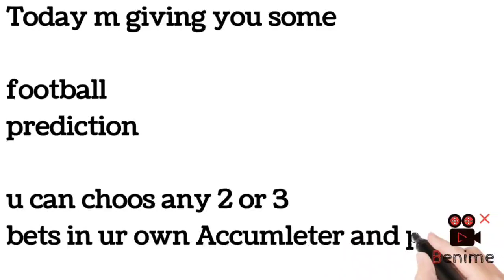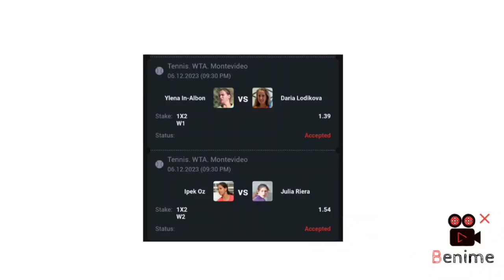FOOTBALL PREDICTIONS TODAY 06/12/2023 SOCCER PREDICTIONS TODAY|BETTING TIPS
today free football Predictions|betting tips

FOOTBALL PREDICTIONS TODAY 27/11/2023|SOCCER PREDICTIONS|BETTING TIPS,

In this video we talked about the best football betting tips and tricks to win in hindi and english. Best football betting tips to win everytime. Football betting tips that's actually sure worked. 1xbet , melbet betting tips and tricks to win maximum. 1xbet winning strategy. Betting tricks to win in 1xbet. Football betting strategies.

SEARCH ON TELEGRAM @FREEBET09

*QUERIES*
( 1 ) - 1xbet me kaise jeete ?
( 2 ) - 1xbet me win kaise kare ?
( 3 ) - 1xbet se paise kaise kamaaye ?
( 4 ) - how to win in 1xbet ?
( 5 ) - 1xbet telegram channel.
( 6 ) - betting kaise kare ?
( 7 ) - betting se paise kaise kamaaye ?
( 8 ) - 1xbet betting tips to win.
( 9 ) - best football betting strategy to win.
( 10 ) - 1xbet winning tricks.
( 11 ) - betting tips and tricks in hindi.
( 12 ) - 1xbet corner betting tricks.
( 13 ) - 1xbet winning strategy.
( 14 ) - 1xbet football high odd win .
( 15 ) - football correct score Prediction.

*TAGS*